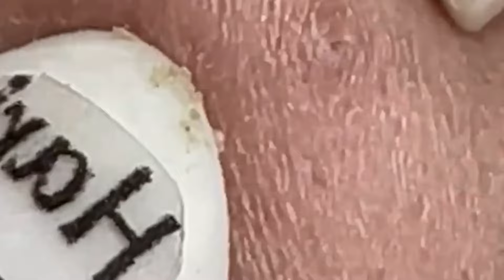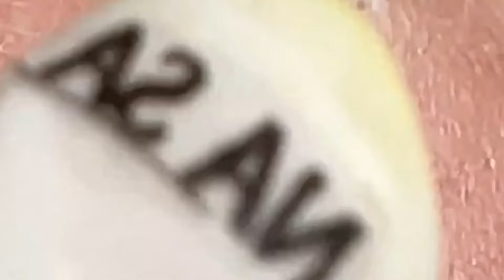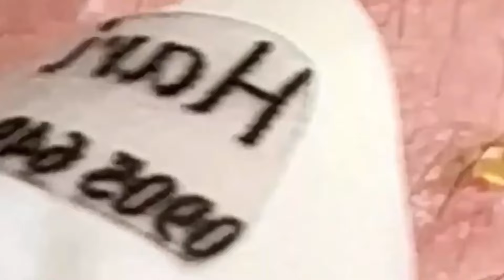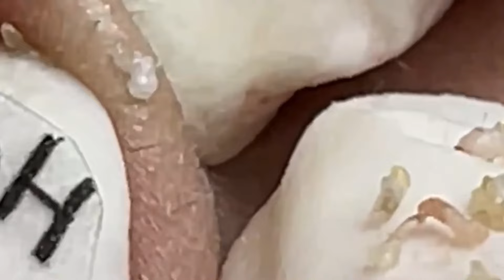𝘚ℎ𝘢𝑟𝘦 𝘵𝑖𝘱𝑠 𝑓𝘰𝑟 𝑐𝘭𝑒𝘢𝑛𝘪𝑛𝘨 𝘢𝑛𝘥 𝘵𝑎𝘬𝑖𝘯𝑔 𝑐𝘢𝑟𝘦 𝘰𝑓 𝑦𝘰𝑢𝘳 𝘧𝑎𝘤𝑒 | 2246